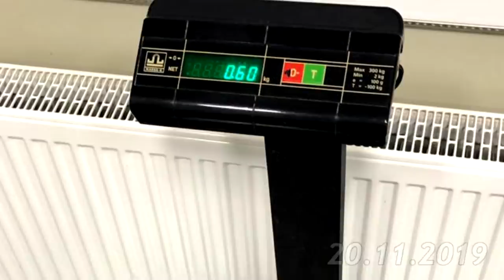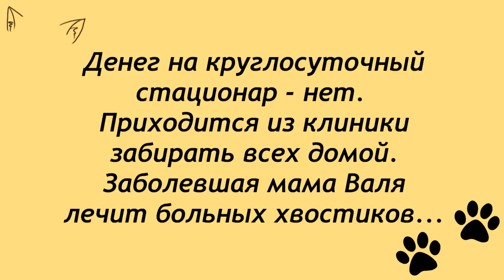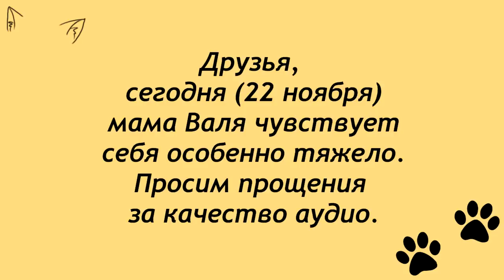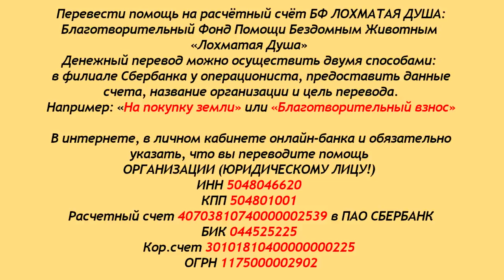Два дня из жизни мамы Вали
Благотворительный Фонд "Лохматая Душа":
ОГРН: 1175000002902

Дорогие друзья.
Сообщаем вам, что закуплена партия корма на неделю.
Огромная благодарность откликнувшимся!!!
Валентина Анатольевна никак не может справиться
с болезнью, просто не получается пролечиться,
как делают нормальные люди. Ей - некогда...
В приюте очень много заболевших лохматиков,
кто то заболел после недавней прививки от бешенства -
недавно прививали всех щенков.
Есть новые больные. Прошла очередная стерилизация.
Волонтёры ищут строительные организации
в Московской области - просят помощь
железом, досками и другими материалами.
Кто может - подключайтесь, друзья!
Благодарим всех друзей "Лохматой Души"
и приветствуем новых!
Список запрашиваемой помощи -
1. Доска обрезная любая.
2. Плита OSB любая
3. Утеплитель любой
4. Металл для крыши любой (кровельный, оцинкованый, или крашеный)
5. Саморезы 45...70... по железу, клопы 19... 21... по железу
6. Перфолента оцинковка минимум 1,5 см ширина
7. Профиль 40х20х6
8. Сип панели
9. Фанера 8-10 любого размера
10. Перфолента 0,20х25м
11. Гвозди 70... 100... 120...
12. Цемент, гравий, песок
13. Электропровод, патроны, лампочки
14. Выключатели, розетки, перчатки обычные и прорезиненные
15. Шуруповёрт
16. Биты крестовые
17. Строительные тележки
18. Электроды - 3 Монолит
Если что-то из этого списка есть возможность достать, буду ИСКРЕННЕ БЛАГОДАРНА!
Валентина Силич.

Карты Сбербанка:
MasterCard: 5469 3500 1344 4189
Visa Classic: 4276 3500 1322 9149
Карта Альфа-Банка: 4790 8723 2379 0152
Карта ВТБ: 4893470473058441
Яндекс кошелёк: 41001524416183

Голодные телефоны:
МТС: 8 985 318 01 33
Билайн: 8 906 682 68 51
Билайн: 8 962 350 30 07
Теле2: 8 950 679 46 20

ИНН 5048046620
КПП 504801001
Расчетный счет 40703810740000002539 в ПАО СБЕРБАНК
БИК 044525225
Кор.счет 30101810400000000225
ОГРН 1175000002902